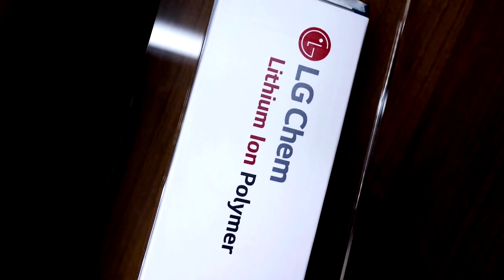GM weighs second battery plant in U S $GM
STOP missing out on gains by using Robinhood!  Get Webull so you can trade from (4AM-8PM)
♛ Join The Team: ♛
Catch the latest videos on business, investing and personal finance.
General Motors is weighing a second battery plant in the U.S. and hopes to have a decision by June.